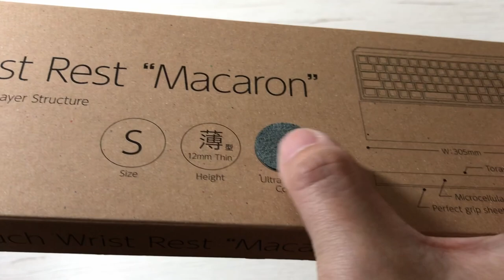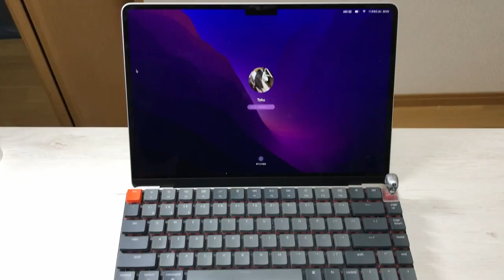【ジャストサイズ】Macbook Air用のパームレスト。Keychron K3との相性抜群。ダイヤテックMWR/12S-AS [Majestouch Wrist Rest Macaron ]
0:00 start

【参考情報】

プレゼント企画なども♪

【関連動画】